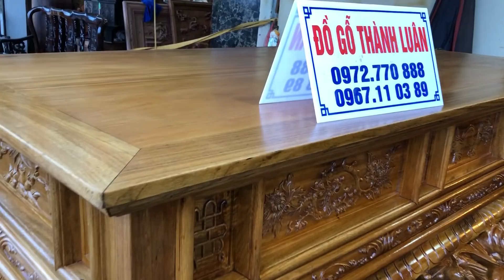Sập thờ mai điểu gỗ gụ:a Cầu sơn Dương Tuyên Quang:9-1-2017